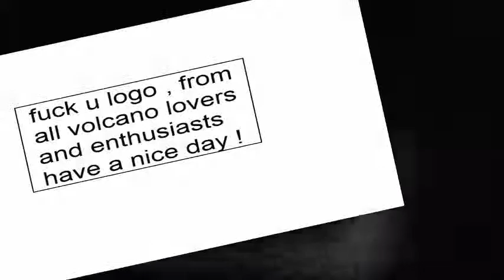chinnyooM O WinnTHA lawn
peter stefanodick youre fired ..wont be needing ya horrid "via satellite"  news on the ground feed ...i keep bumpin my head coz of lack of headroom